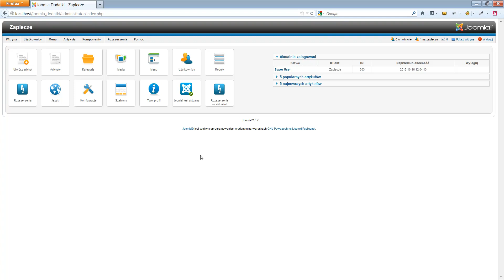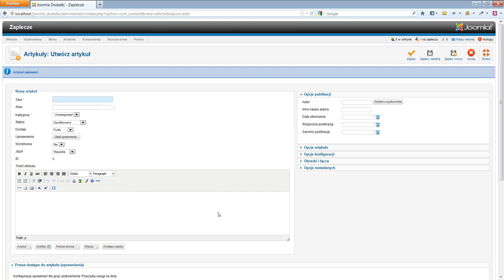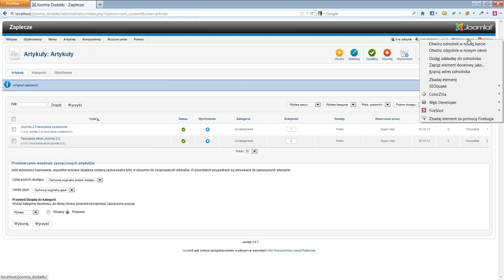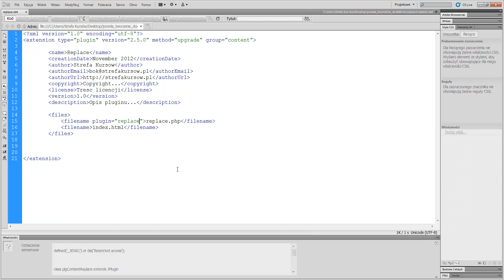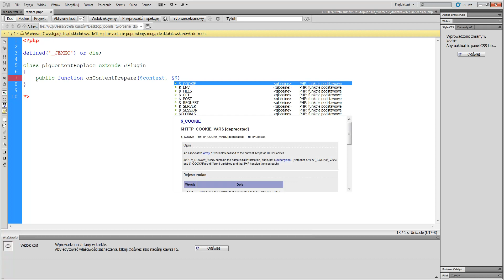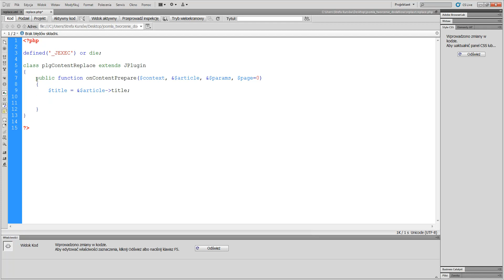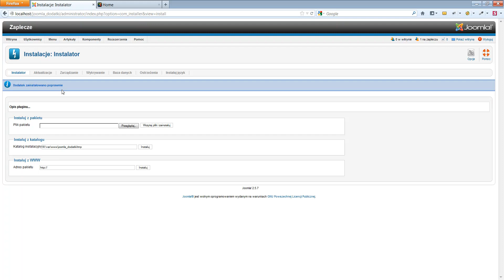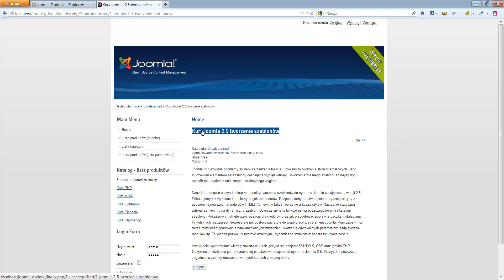Kurs Joomla - tworzenie dodatków: Pierwszy plugin typu Content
Nasz kurs omawia wszystkie najważniejsze zagadnienia dotyczące tworzenia rozszerzeń do systemu Joomla. Oglądając po kolei rozdziały szybko przekonasz się, że to naprawdę jest łatwe:
Stworzysz od podstaw prosty ale jednocześnie praktyczny komponent. Dowiesz się jak pobrać dane z tabeli i jak wyświetlić je na stronie.

W kursie m.in.:

Podstawowe zaplecze komponentu
Pliki językowe
Zaplecze - omówienie podstaw
Model i widok w panelu admina
Widok zaplecza
Język zaplecza
Dodawanie pasków narzędziowych
Publikowanie rekordów
Paginacja
Przeglądanie rekordów
Filtrowanie według statusu
Wyszukiwanie
Sortowanie kolumn...